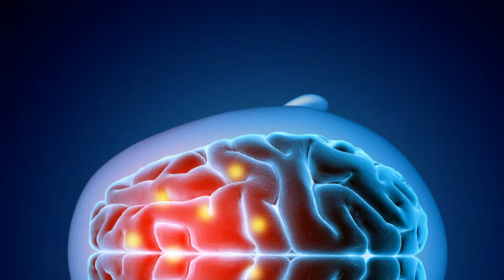Creación de Comisión Nacional de Salud Mental y Adicciones (CONASAMA), entrevista Dr. Manuel Quijada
"Lo que buscamos es fomentar la salud mental, evitar
llegar a perderla, y cuando eso sea ofrecer atención
temprana cerca de casa": Dr. Juan Manuel Quijada Gaytán
Iniciativa para la creación de la Comisión Nacional de Salud Mental y
Adicciones (CONASAMA)

Por: Carlos Henze

Sanamente.mx.- En entrevista especial con Sanamente.mx, el doctor Juan Manuel Quijada Gaytán, Director General de los Servicios de Atención Psiquiátrica (SAP), quien además forma parte de la iniciativa para la creación de la Comisión Nacional de Salud Mental y Adicciones
(CONASAMA), nos contó sobre este nuevo proyecto.

Sanamente.mx.- ¿Qué nos puede comentar respecto a la creación de esta nueva Comisión?

Dr. Juan Manuel Quijada Gaytán.- La historia empieza en 1910 con la fundación de La Castañeda, que era un manicomio del siglo pasado que estaba fuera de la ciudad, -en aquel tiempo en la zona de Mixcoac- porque se creía que las personas con una enfermedad mental eran peligrosas, no
deseables y eran discriminadas por la sociedad.

Tenían un pabellón denominado el de los "estúpidos”, que era donde estaban aquellos que consumían sustancias, en salud pública a ese modelo se le conoce como "asilar". En el año 1950 se da el descubrimiento de los antipsicóticos y nos da una referencia por completo del gran avance
en el tratamiento de los padecimientos mentales, ya que se descubre que es una situación química a nivel cerebral y biológico, y que había cura para algunos padecimientos o para ayudar a disminuir los síntomas, eso nos lleva a que se planteé lo que se llama el modelo comunitario, en el que las personas que tienen un padecimiento mental no sean discriminadas y sean incluidos en su comunidad.

El modelo comunitario consiste en que el paciente mental pueda ser tratado en su comunidad, pueda tener actividades fructíferas y que la misma comunidad, empezando por su familia, sea quien le dé la mayor parte del tratamiento y de los cuidados, que solamente acuda de manera
ambulatoria a un especialista que esté lo más cercano a su domicilio, por lo que es un modelo de mayor inclusión; comprende todo un equipo multidisciplinario.

Para los años 60s y 70s se desarrolla la teoría y en los 80s los países avanzados lo implantan en sus sistemas de salud y demuestran que funciona, no sólo que mejora la vida del paciente y de la familia, sino que el gasto en salud se reduce considerablemente y mejora mucho la calidad de la atención.

En México, en los años 80s, nace la Comisión Nacional Contra las Adicciones (CONADIC) y alrededor de los 90s se crean los Servicios Coordinados de Salud Mental, que manejan los hospitales; para el año 2000 se crea el Consejo Nacional de Salud Mental y los Servicios Coordinados se convierten en los Servicios de Atención Psiquiátrica que hasta el día de hoy permanecen.

Tenemos tres instancias: una que combate las adicciones desde la visión de criminalizar al usuario (CONADIC); otra de salud mental en la Subsecretaría de Prevención y Promoción de la Salud, de alguna manera inoperante, y los Servicios de Atención Psiquiátrica donde hay 6 unidades: Hospital Juan N. Navarro, Hospital Fray Bernardino, Hospital Samuel Ramírez Moreno y 3 Centros Comunitarios de Salud Mental (CECOSAM) Iztapalapa, Zacatenco y Cuauhtémoc.

Éste, y otros interesantes artículos, acompañados de reportajes; entrevistas y colaboraciones especiales con los más connotados especialistas a nivel nacional e internacional; los puede encontrar en nuestra Edición Especial Multimedia de la Revista Sanamente.mx "SALUD MENTAL 2020” Consúltala de forma gratuita